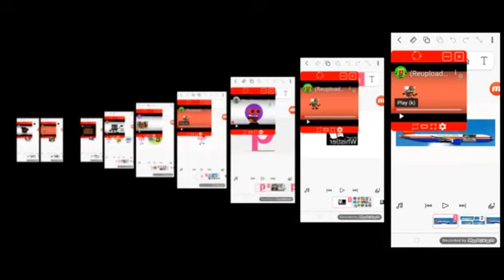the worst possible gift socks nineparison